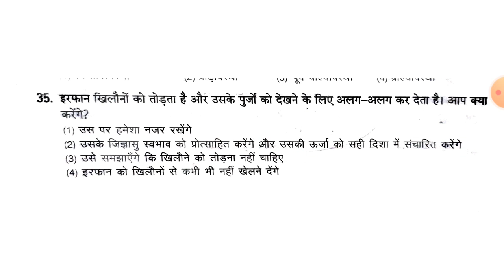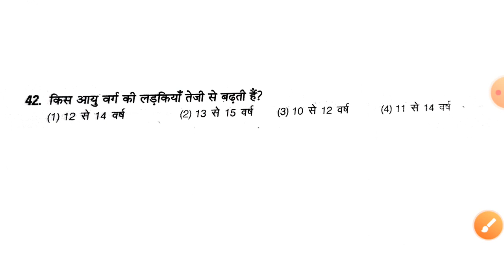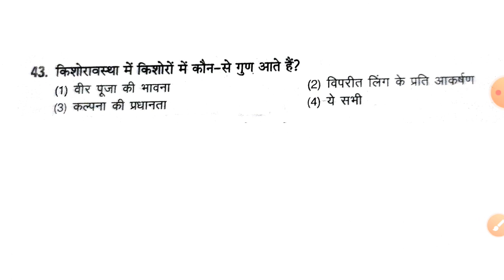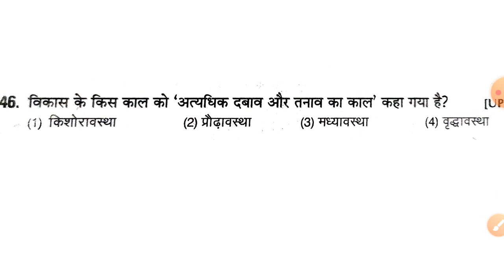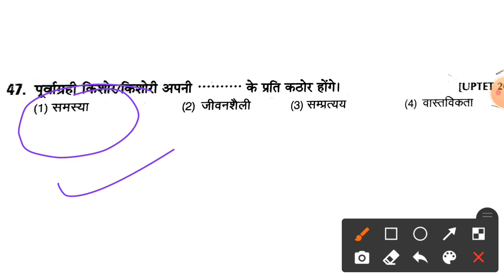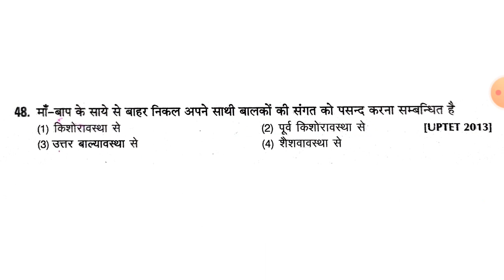mp Tet varg 3,principles of child development, UPTET, CTET, KVS, NVS, DSSV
principles of child development,ctet, MP TET, UPTET, reet, TGT, PGT, PRT,
all Teacher Eligibility exam purpose